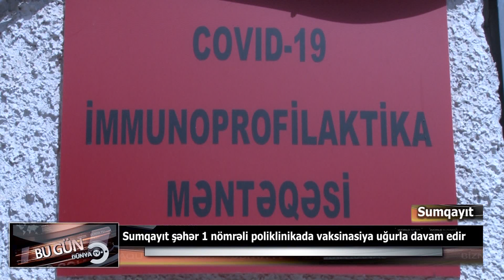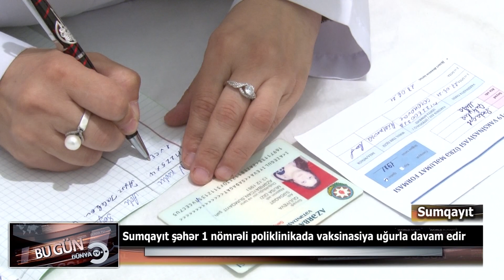Sumqayıt şəhər 1 nömrəli Poliklinikada vaksinasiya uğurla davam edir.24.06.2021